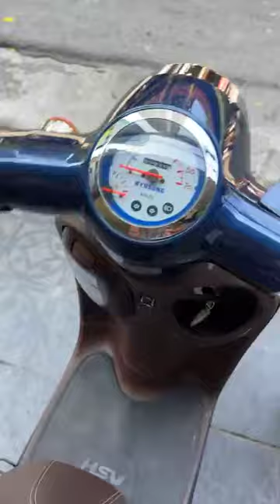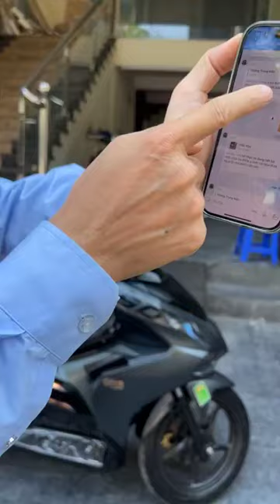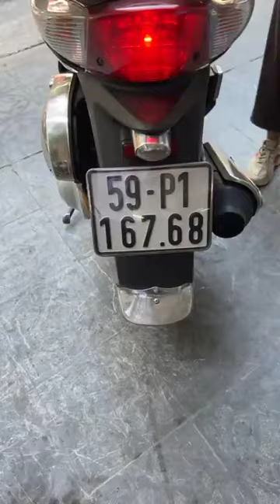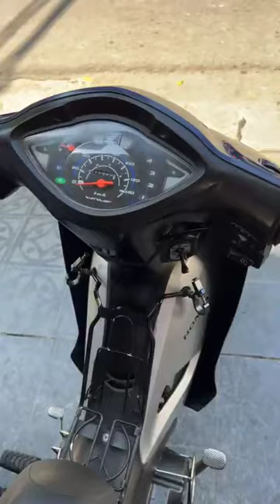Lên sóng giới thiệu xe mới về giá giảm kịch sàn - Gọi ngay 0976555223